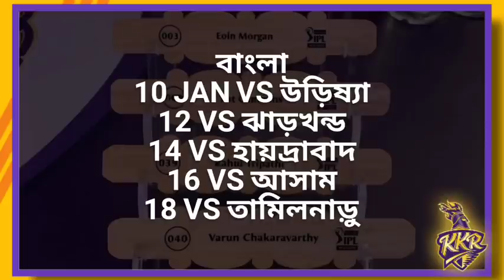KKR বাদ দিলো ভয়ানক প্লেয়ারকে জানালেন কোচ ম্যাকলাম || IPL 2021 KKR Release Player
KKR বাদ দিলো ভয়ানক প্লেয়ারকে জানালেন কোচ ম্যাকলাম

IPL 2021

IPL 2021 Release Player

KKR Release Player  IPL 2021

✓Photo source-IPL

KKR release pat Cummins IPL 2021